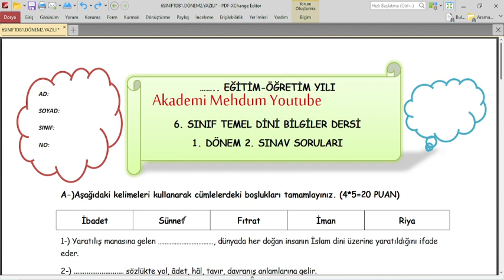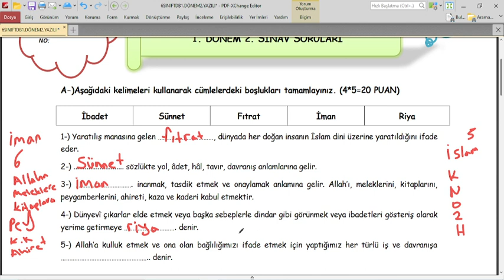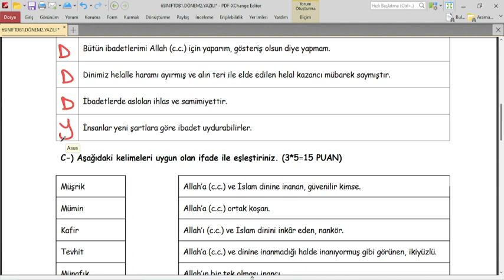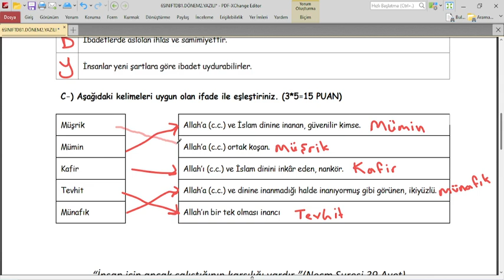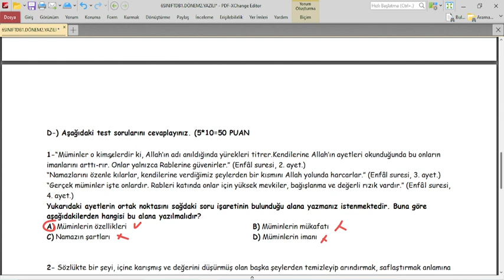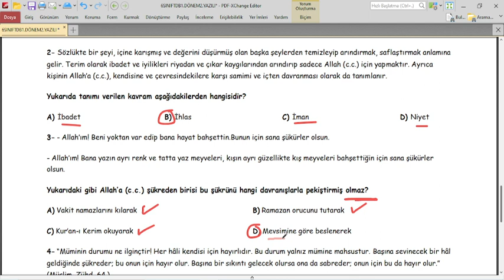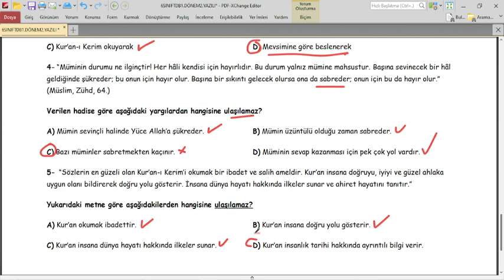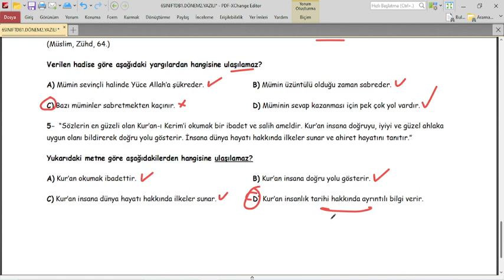6.SINIF TEMEL DİNİ BİLGİLER 1.DÖNEM 2.YAZILI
6.sınıf temel dini bilgiler 1.dönem 2.yazılı,
6.sınıf temel dini bilgiler 1.dönem 2.yazılı,
6.sınıf temel dini bilgiler kitabı
6.sınıf temel dini bilgiler ders kitabı cevapları
6.sınıf temel dini bilgiler ders kitabı cevapları islam 1
6.sınıf temel dini bilgiler islam 1 cevapları
6.sınıf temel dini bilgiler test
6. sınıf temel dini bilgiler ders kitabı
6.sınıf temel dini bilgiler ders notları
6. sınıf temel dini bilgiler kitabı cevapları
6. sınıf temel dini bilgiler kitabı
6.sınıf temel dini bilgiler 1.dönem 2.yazılı soruları
6.sınıf temel dini bilgiler 1.dönem 1.yazılı
6. sınıf temel dini bilgiler
6. sınıf temel dini bilgiler bir dönem bir yazılı
6. sınıf temel dini bilgiler bir dönem bir yazılı soruları
6.sınıf temel dini bilgiler bep 1.dönem 1.yazılı soruları
6. sınıf temel dini bilgiler birinci dönem 1. yazılı
6 sınıf temel dini bilgiler test çöz 1 dönem 1. yazılı
6. sınıf temel dini bilgiler soruları çöz
6.sınıf temel dini bilgiler testi çöz cevaplı
6. sınıf imam hatip temel dini bilgiler test çöz
6.sınıf temel dini bilgiler 1.dönem 1.yazılı test çöz
6.sınıf temel dini bilgiler 1.dönem 2.yazılı
6.sınıf temel dini bilgiler 1.dönem 2.yazılı testi
akademimehdum,
akademi mehdum,
akademi mehdum temel dini bilgiler,
akademi mehdum 6.sınıf temel dini bilgiler,
akadmi mehdum youtube,
akademi mehdum google,